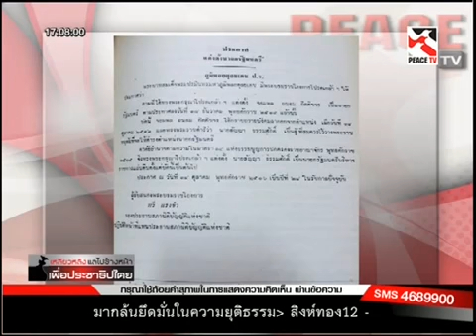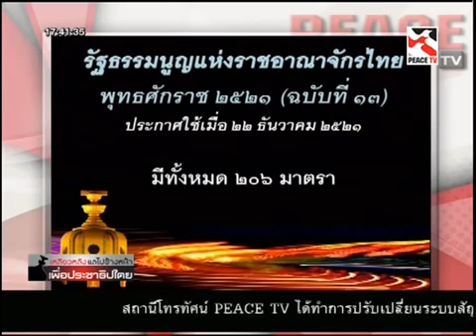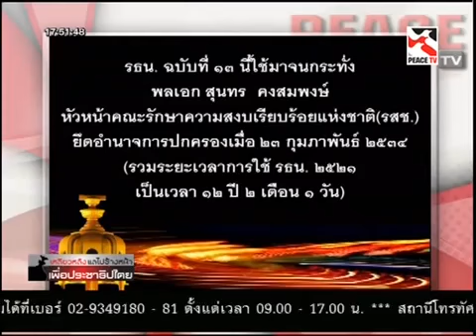เหลียวหลังแลไปข้างหน้า 19 12 2014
อ.ธิดา ถาวรเศรษฐ รายการเหลียวหลังแลไปข้างหน้า Peace TV